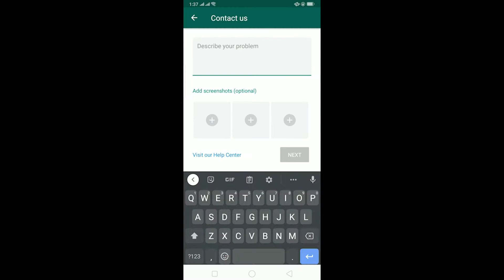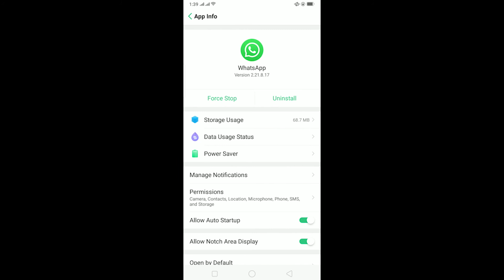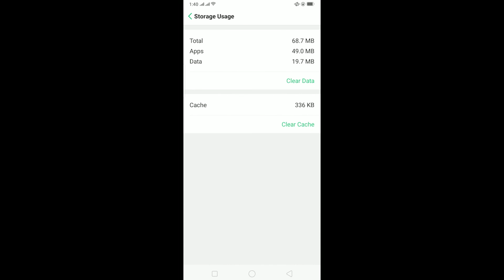How to Fix WhatsApp Connecting Problem (Quick & Easy!)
In this video, I’ll be helping you fix the WhatsApp connecting issue. This short and informative video will be helpful to anyone trying to fix this issue in no time.
WhatsApp Messenger, or simply WhatsApp, is an American freeware, cross-platform centralized messaging and voice-over-IP service owned by Facebook, Inc. It allows users to send text messages and voice messages, makes voice and video calls, and share images, documents, user locations, and other content.
So, to fix the WhatsApp connecting issue, follow the steps mentioned below:
1. The first thing you can do to fix the issue is to check your internet connection. This issue occurs usually if you have a poor or unstable internet connection.
2. If that’s not the case then go to the WhatsApp app on your device then tap on the three dots on the top right of the screen.
4. Once you do that, you’ll be headed to a section where you’ll need to describe your issue. So, in the description box, type in your issue and then tap on Next.
5. From the list of options, tap on the Connection Problems and you’ll be able to know how you can fix the issue.
6. Even after following all the steps, if the issue continues then, go to your phone’s settings and go to App Management.
7. From the list of apps, search and tap on WhatsApp.
8. Then, tap on Permissions and make sure every option has been turned on.
9. After you do that, go back and then tap on Data Usage Status.
10. From there, toggle on the Background Data option and then tap on Network Permission.
11. You’ll have to make sure that you have selected Wi-Fi and Mobile Data there, then your issue should be fixed.
If the issue continues, then go to Storage and tap on Clear Data. From the pop-up, tap on Clear.
Finally, go back to your WhatsApp app then log into your account, and your issue will be fixed.
After following all the steps mentioned, you’ll be able to fix the WhatsApp connecting issue.
Timestamps:
0:00 Intro
0:18 How to fix WhatsApp connecting problem
2:17 Outro